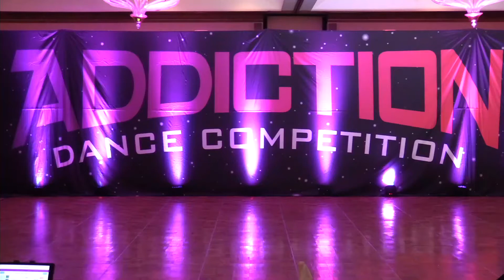Teen Jazz Solo - Get Wavey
Teen Advanced Jazz Solo, 15
Choreographed by Carly Lawrence
Performed by Gracie Mitchell from Arabesque Dance Studio